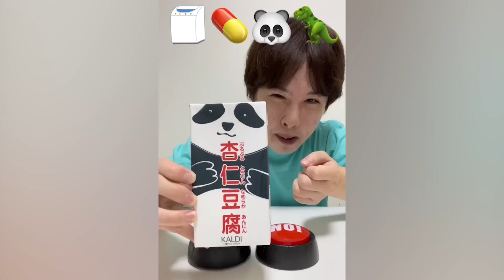Saito09 funny video 😂😂😂